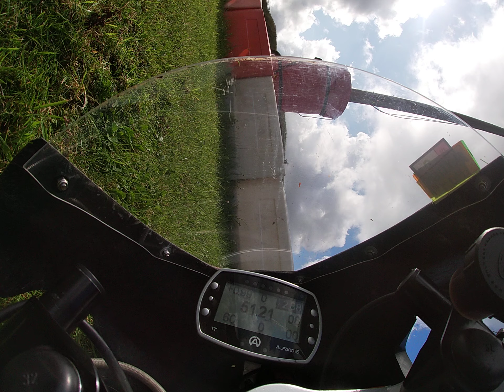Travis Shaw MK70 mini GP with Fab racing Round 4 race 2 Rowrah Karting July 2024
ended early due to a crash